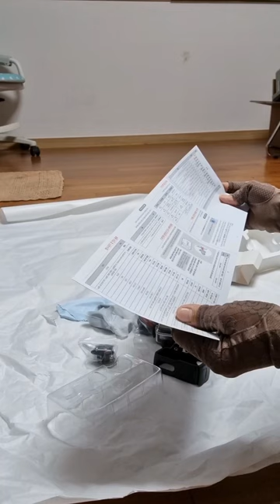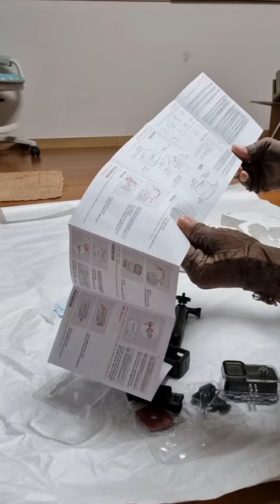아이나비 카메라 언박싱 생일 선물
@담휘텃밭 아들에게서 채널생일 선물 받았어요